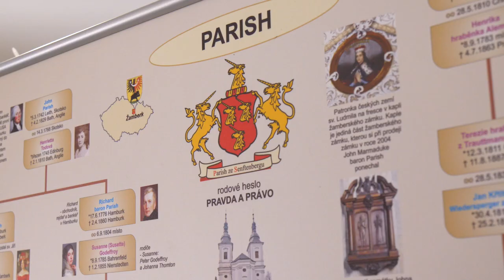Šlechta v boji za českou státnost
Seznámit návštěvníky s doposud málo známým tématem, jakým je role české zemské šlechty po vzniku samostatného Československého státu a s jejími zásluhami v boji za českou státnost zejména ve 30. letech 20. století si vzala za cíl výstava Šlechtická poselství 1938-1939.  Její vernisáž, na které promluvil například i zástupce líšeňského šlechtického rodu Belcrediů, se uskutečnila 18. Května v Dělňáku na Klajdovské ulici. Lidé tam mohou výstavu spatřit do 15. června, a to vždy v úterý 14.00–18.00, ve středu 9.00–12.00 a v pátek 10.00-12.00, 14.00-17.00. Vstup je zdarma.